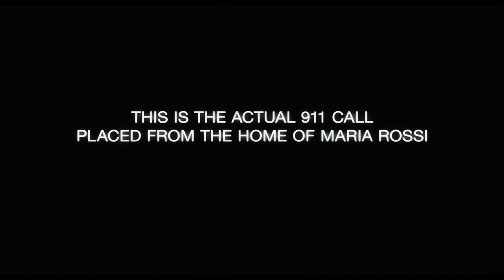The Devil Inside | Official Trailer | (2012)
The Devil Inside (2012)
► Amazon US
► Amazon UK

Stars: Fernanda Andrade, Simon Quarterman, Evan Helmuth